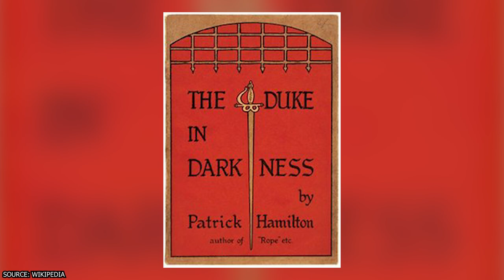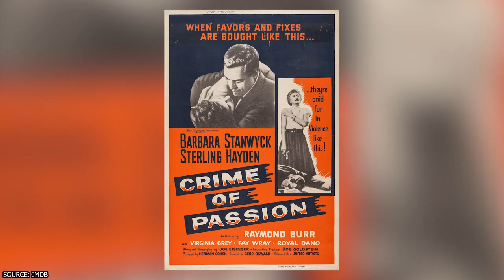Raymond Burr Lived His Secret Life in Excruciating Pain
Nowadays, it seems that we know just about everything there is to know about our favorite celebrities. They are, after all, so open about almost every aspect of their life. But this wasn’t always the case. The stars of yesteryear often kept much of their lives private and often, they kept their darkest secrets to themselves. One such actor was Raymond Burr.

00:00 - Intro
00:21 - Raymond Burr’s Early Life and Career
02:09 - Raymond Burr’s Career
04:22 - Raymond Burr Lived His Secret Life in Excruciating Pain
06:30 - Outro

Raymond Burr was best known for his roles in the television series Perry Mason and Ironside. He also won acclaim for his villainous role in Alfred Hitchcock’s film Rear Window. One thing that was constant in many of his roles is that he played a character with tremendous authority – whether you rooted for him or against him.

Yet, behind the tough guy façade, Raymond Burr actually had a rather troubled life. In fact, Raymond Burr lived his secret life in excruciating pain. He was homosexual and as was the norm for many actors of his generation, he had to keep this a well-guarded secret. Any revelation of his sexuality, whether by himself or others would likely ruin his career.

But that wasn’t the only secret he had and behind the dignity and fortitude that his characters exemplified, he had to hide his vulnerabilities. On the outside, this didn’t seem like a problem. But on the inside having to live a secret life caused him to feel immense pain.

Yet he persisted and he also paved the way for many actors that came after him. His acting career and perhaps even his personal life can serve as an inspiration to anyone. FactsVerse is proud to bring you his biopic.

So how did Raymond Burr get his start in life? How did he become such a successful actor and what were the secrets he kept?